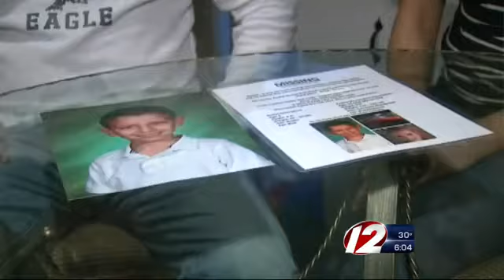Police: Missing boy, mom maybe left RI Updated: 5 hours ago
WOONSOCKET, R.I. (WPRI) &ndash; The search continues for a missing Woonsocket boy and his mother. Police said they do believe Daniel Britt is with his mother Andria, but she does not have custody of the boy.Police said the mother may be taking her son across the country in a red car with Rhode Island plates.Daniel Britt was last seen January 8 with his mother, Andria Britt. The young boy is described as white, 4&rsquo;3&rdquo; and approximately 50 pounds with blue eyes and brown hair.

  Related: Police seek help in locating 6-year-old boy

The child"s father dropped him off at the police station that day with his mom. And they have both not been seen since.Daniel"s father, Sean Britt, told Eyewitness News that just recently the child"s mother earned joint custody of their son.Sean said she would usually take him to school on Mondays and Tuesdays. But, Andria never brought Daniel to school either day that week. He also said she never arrived for their court date on Wednesday, January 8.That same day, Woonsocket police traced the last sign of Andria through her cell phone signal, near the intersection of Social and Pond Streets.According to police, Andria may be on her way to Washington state where her family is, which would be in violation of a previously filed Rhode Island Family Court order.At the moment, police don not believe Daniel is in any danger. But, Sean Britt said, regardless, he just wants to see his son back home safe.&quot;Please get my son. That"s all I want is my son back,&quot; Britt said. &quot;I just want him back home.&quot;Woonsocket police issued an arrest warrant for Andria Britt because she failed to appear in court. And for that reason, she also lost legal custody of Daniel.Britt, 35, is described as being 5&rsquo;6&rdquo; and between 110 and 120 pounds. Officials believe she is driving a 2004 red Ford sedan with Rhode Island registration, 942-649.Sgt Matthew Ryan told Eyewitness News that the department has exhausted all possible leads, which is why they are now reaching out to the public for help.Anyone with information about the missing child is asked to call the Woonsocket Police Department at or Sgt.

      Copyright WPRI 12